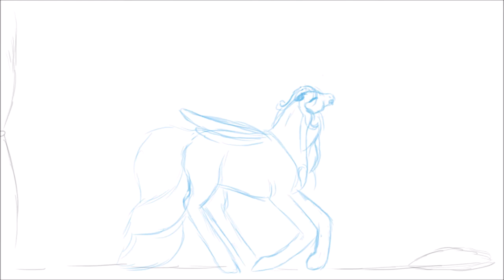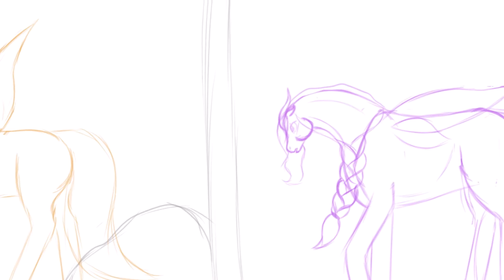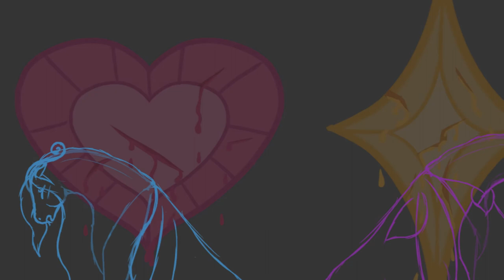Scream oc sketch animatic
This animatics was made by Amyntha eszti for my song cover 'Scream'
It fearures both our vineys: Melody and Amyntha.
I love this animatics a lot!
and i hope there will be a lot more to share with you guyes!
make sure to follow Amyntha on her account!

the original song is:
Scream by Sergey Lazarev

Covered by:
Melody Crystalheart

Animatics by:
Amyntha Eszti